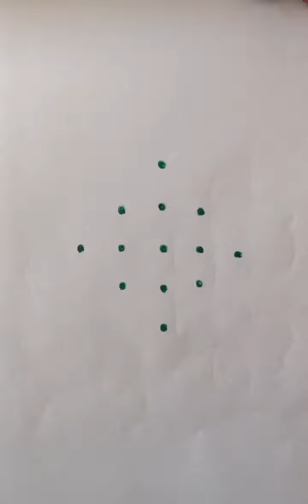5X1 simple muggulu/kolam muggulu/chinna chukkala muggulu/kolam muggulu